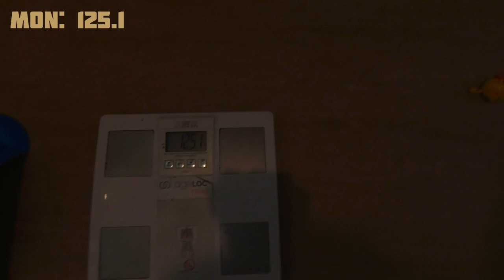Prepping for fight camp - Anthony Nauer - Easing up on diet